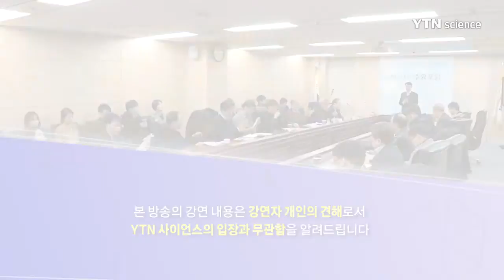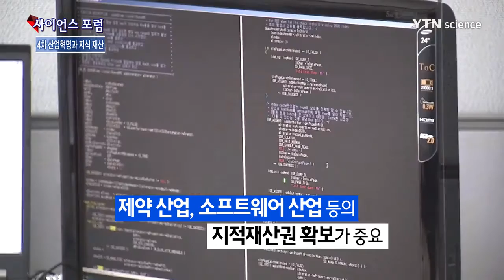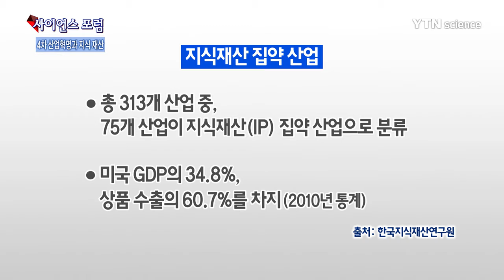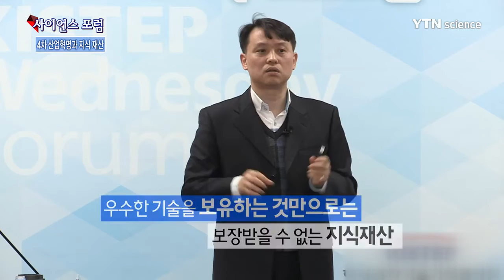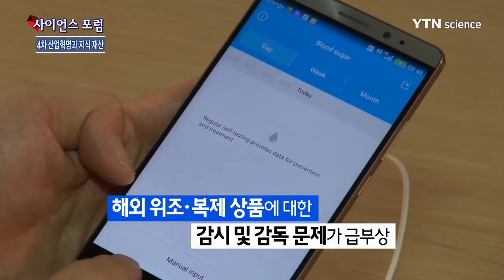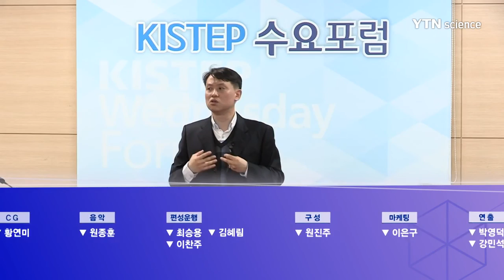[KISTEP 수요포럼] 4차 산업혁명과 지식 재산 전략 / YTN 사이언스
[KISTEP 수요포럼] 4차 산업혁명과 지식 재산 전략